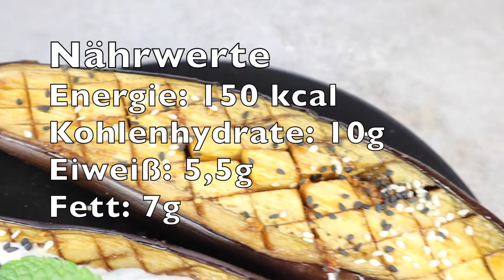Schnelles Abendsessen - gesund, mit wenig Kalorien & sooo lecker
Hallo meine lieben Foodlover,

heute habe ich ein Rezept für diese leckeren gebackenen Auberginen.
Das Rezept ist super einfach und ist schnell gemacht.
Die Aubgerginenhälften schmecken wirklich lecker.
Dazu passt perfekt ein Joghurt-Minz-Dip. Dazu habe ich Joghurt mit Minze, Petersilie, Salz, Pfeffer, Zitrone und etwas Birkenzucker vermischt. Probiert es doch mal aus.

Zubereitung
Backofen auf 220° vorheizen.
Auberginen waschen und der Länge nach halbieren.
Das Fruchtfleisch der Auberginenhälften mehrmals kreuzweise bis zur Schale ein-, aber nicht durchschneiden, sodass ein Gittermuster entsteht.
Auberginen mit der Schnittflächen nach unten auf das Blech legen und ca. 15 Min. im Ofen bei 220 Grad Ober-/Unterhitze garen

Währenddessen die Marinade vorbereiten: Alle Zutaten für die Marinade miteinander vermischen und auf die Auberginenhälften verteilen.
Dann Auberginenhäften mit der Marinade bestreichen
Dann die Aubergine weitere 5 Min. im Ofen garen.

Die Nährwerte findet ihr am Ende des Videos

Acoustic Meditation 2 von Audionautix unterliegt der Lizenz Creative-Commons-Lizenz "Namensnennung 4.0".